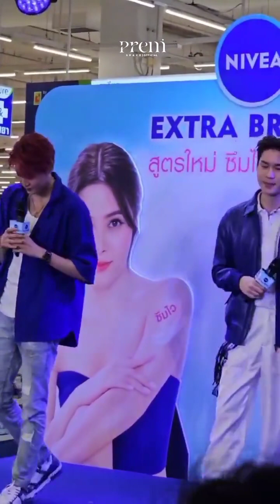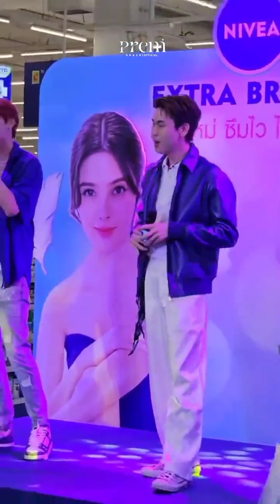BounPrem is singing Hold My Hand in the event 😭🥰❤️